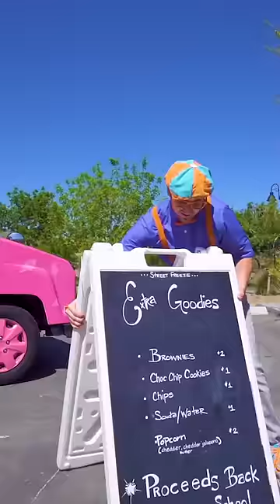Blippi's Ice Cream Truck🍦!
We all scream for ICE CREAM! Dance with Blippi as he learns all about ice cream trucks and even hands out some sweets to people!